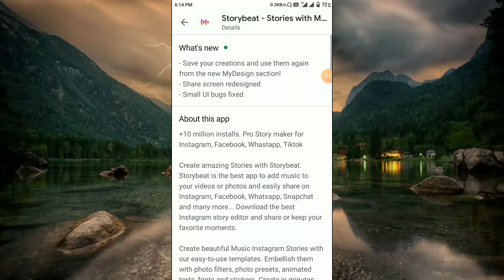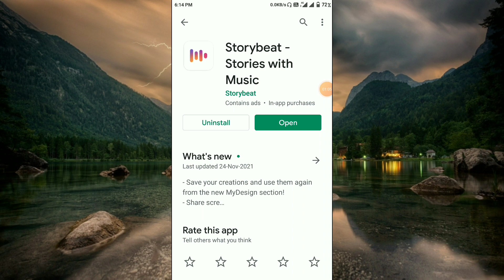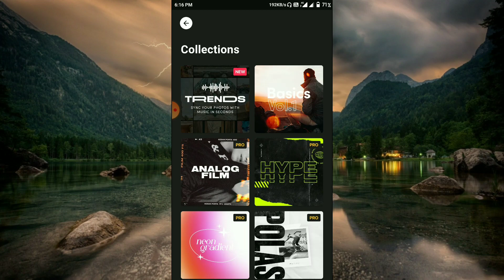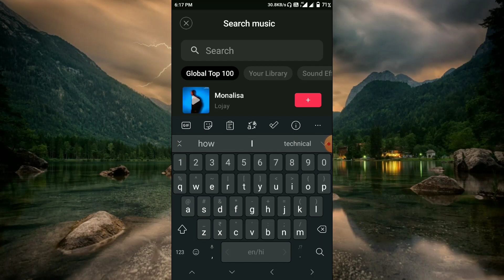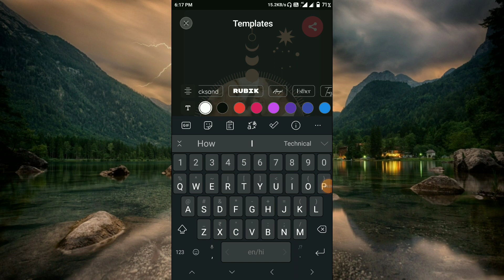Storybeat App Kaise Use Kare ।। How to use storybeat app ।। Storybeat App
About Video:-
Hallo dosto aaj ki video me ham baat karege storybeat app ke bare me aap is app ko kaise use kar sakte hai.